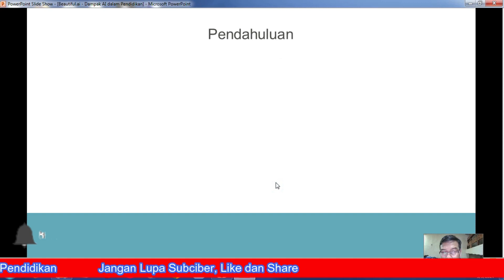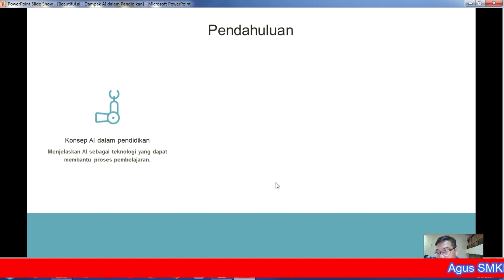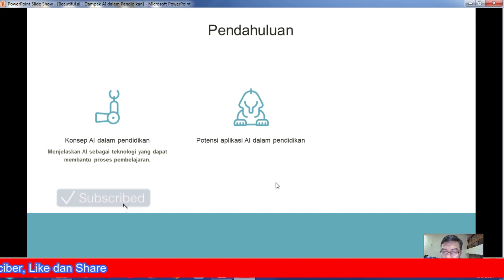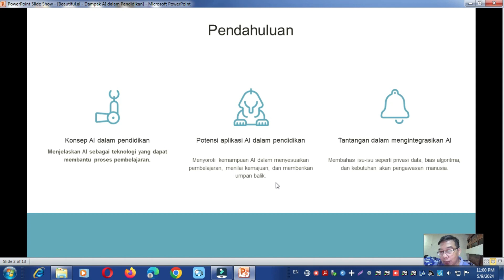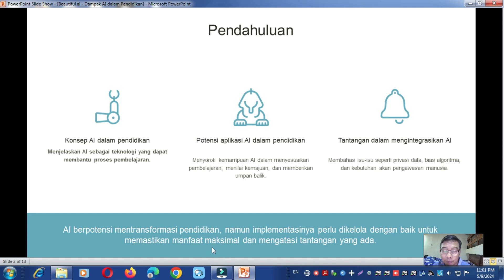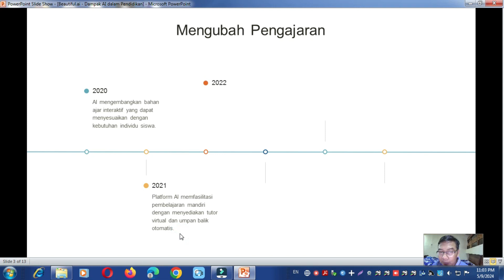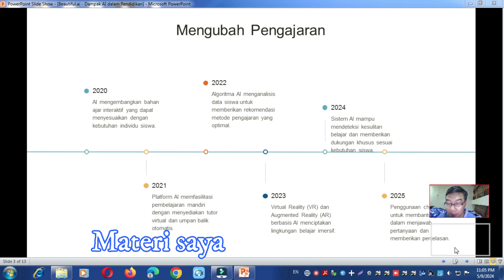Mengejutkan! Dampak AI dalam Pendidikan yang Harus Kamu Tahu | Part 1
Dampak Artificial Intelligence (AI) dalam pendidikan adalah topik yang sangat relevan dan penting saat ini. Dalam video ini, kami membahas bagaimana AI memengaruhi berbagai aspek pendidikan, mulai dari cara belajar siswa hingga metode pengajaran guru. AI tidak hanya membantu meningkatkan efisiensi tetapi juga membuka peluang baru untuk personalisasi pembelajaran. Namun, ada juga tantangan dan risiko yang perlu diperhatikan. Tonton video ini untuk mendapatkan wawasan lengkap tentang dampak AI dalam pendidikan dan bagaimana kita bisa mempersiapkan diri untuk masa depan yang lebih baik.